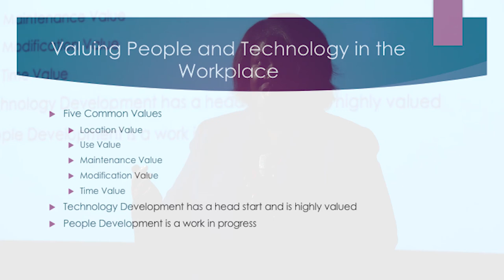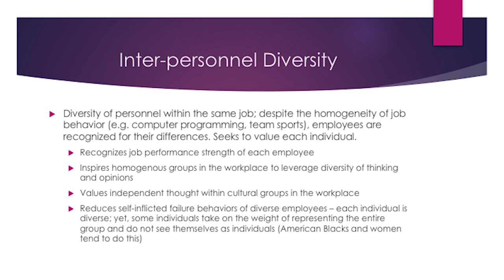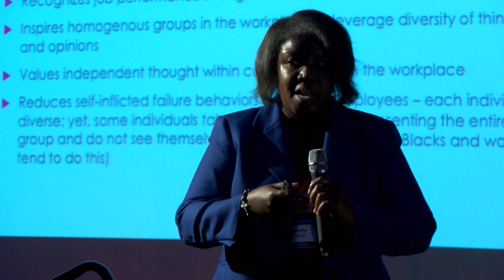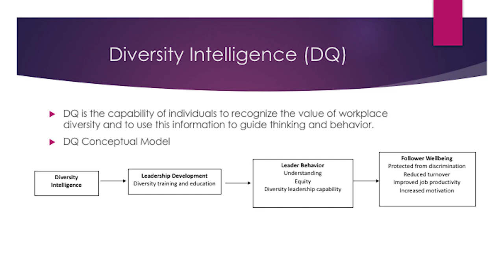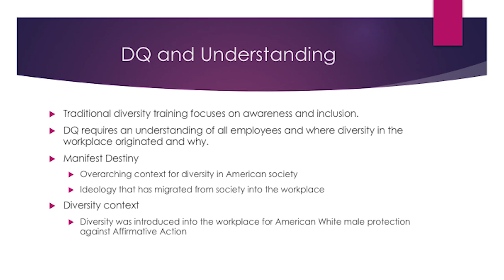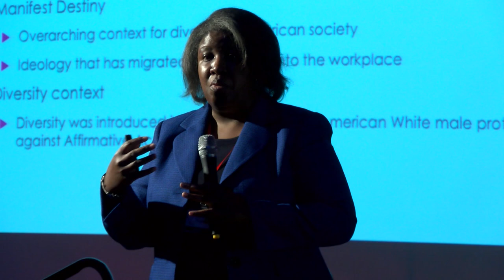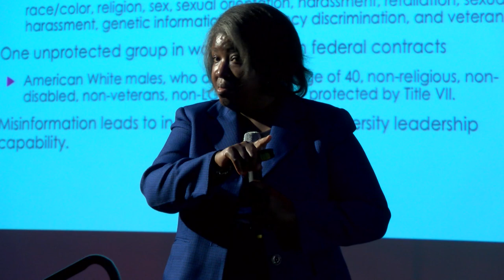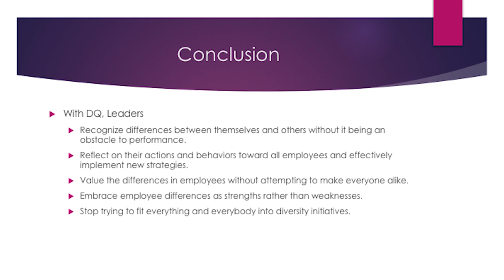Diversity intelligence for understanding equity & leadership | Claretha Hughes | TEDxUofOzarks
Claretha Hughes talks about the importance of using diversity intelligence for understanding equity and diversity leadership capability. She explains why leaders should strategically value diversity and differences among team members.

Dr. Claretha Hughes is an associate professor in the Department of Rehabilitation, Human Resources and Communication Disorders at the University of Arkansas and former Director of the College of Education and Health Professions' Honors Program. She received her PhD from Virginia Tech, and her research focuses on value creation through the use of human resource development and technology development. She is interested in the impact of values (a) on teaching and learning processes and motivation; (b) on organizational culture, change strategies, and leadership; and (c) on technology in the workplace environment and employee behavior. In 2012 Dr. Hughes received the R. Wayne Pace Book of the Year Award from the Academy of Human Resource Development for her book Valuing People and Technology in the Workplace and has been nominated for the American Academy of Management 2013 George R. Terry Book Award.